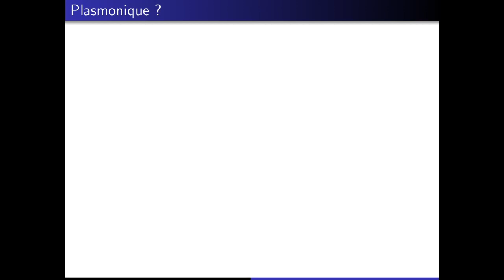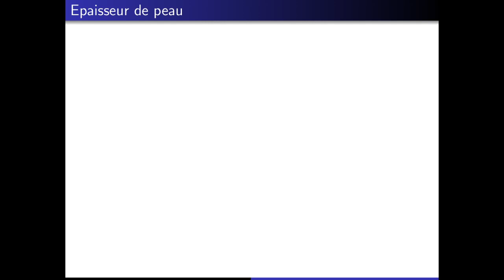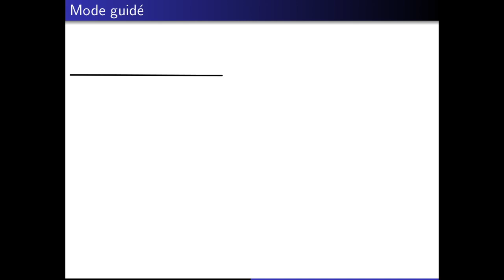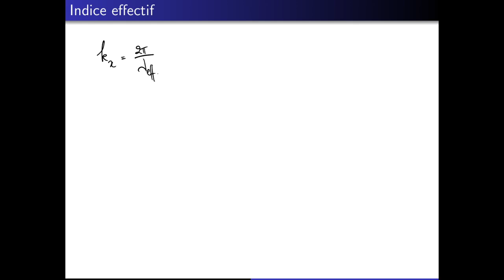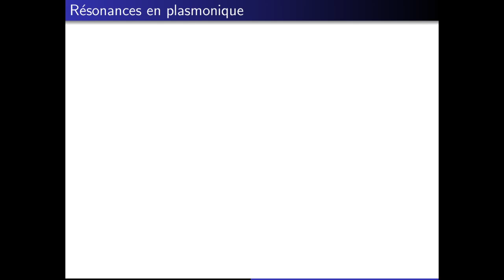La plasmonique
La plasmonique, ta mère ! C'est l'art de manipuler la lumière à toute petite échelle en utilisant des nanostructures métalliques. Il faut laisser la plasmonique ! Pourquoi, comment, avant de commencer un cours trash de niveau M2, ceci est le "spoiler" qui dit où on va...